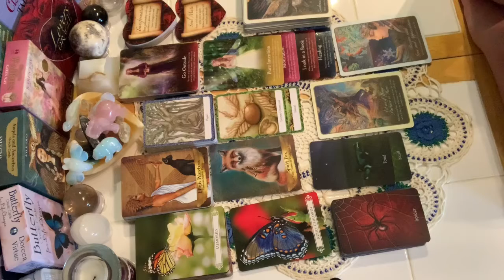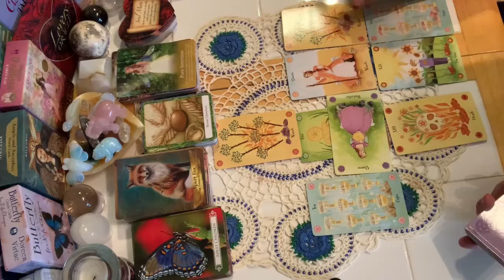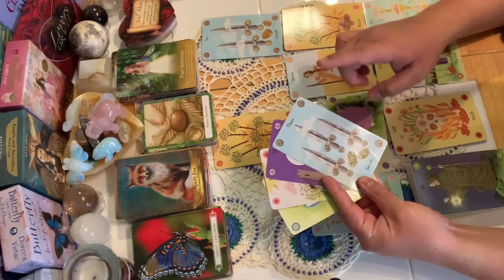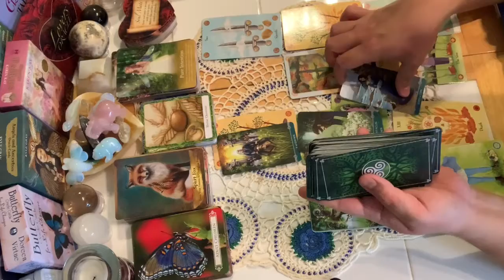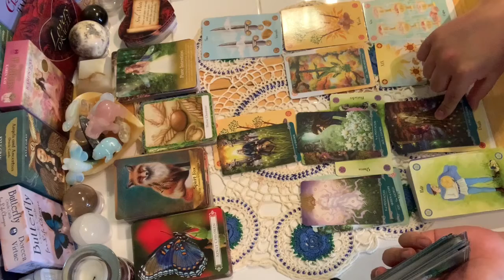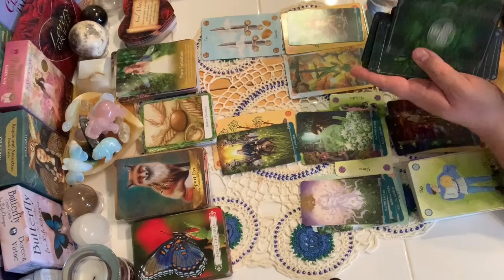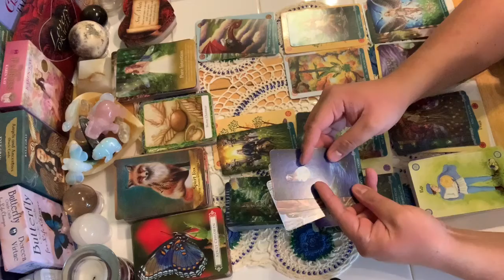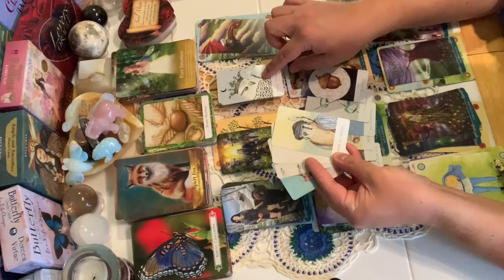Leo Mid December Reading